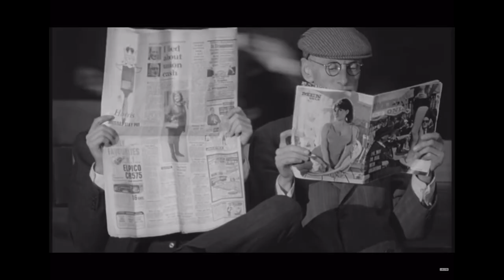Ted Neeley | Desert Island Movies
Welcome to this very special Easter edition of Desert Island Movies as we welcome the star of the 1973 movie version of  Jesus Christ Superstar, Jesus himself, Ted Neeley!  Ted of course let’s us know which three movies as one movie soundtrack that he would want to have with him on the island and also let’s us know about the brand new extended version of “Superstars” the story behind the making of Norman Jewison’s Jesus Christ Superstar.  He not only talks about that, but drops a world exclusive on the release of Superstars, some stories about JCS and much more...

Connect with Screen One